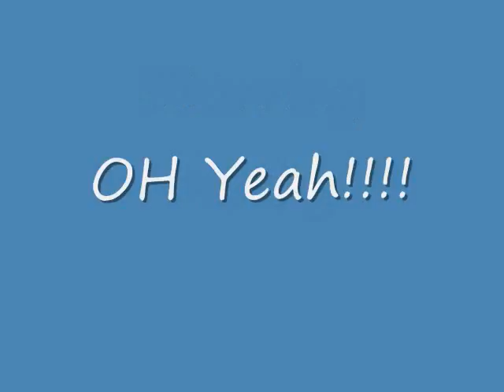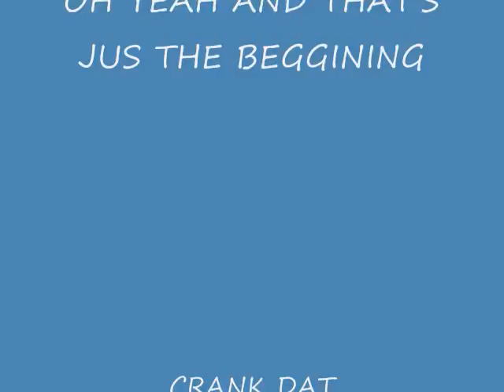Meezy Crankin Dat Rossevelt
my lil bro clownin